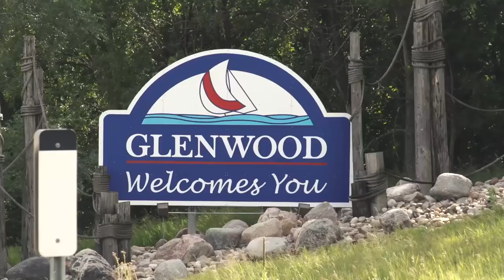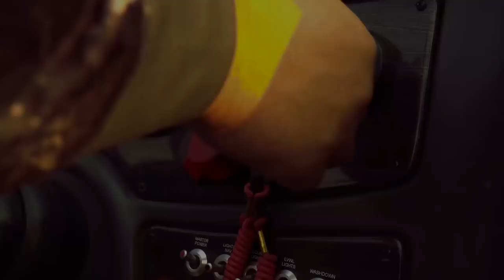"GETTING KIDS OUT FISHING" - S.3 Ep.12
One of our core missions is to introduce kids and new anglers to the sport of fishing. In many cases, it was our parents, friends, or relatives, that took us out fishing for the first time. This week we highlight FA TV staff member Nancy Koep on her contributions to young anglers. She not only gets them out on the water, but also helps teach them in her Minn Aqua classes.